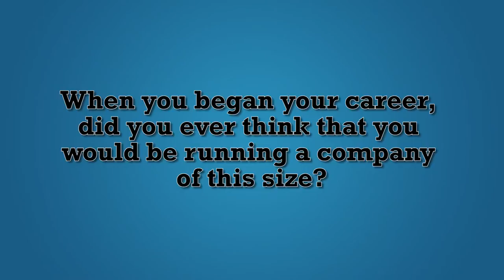Business Leaders of the Year 2014 - Valentin Gapontsev, IPG Photonics Corp.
Our 2014 Business Leader of the Year award in the Large Business category goes to Valentin Gapontsev, Founder and CEO of IPG Photonics Corp., based in Oxford, MA